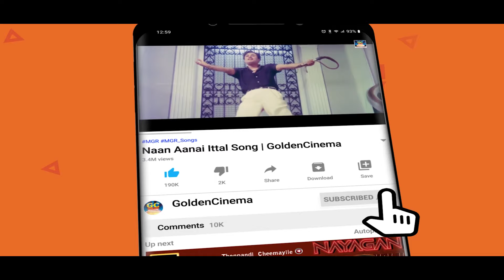மாலையில் கேட்க இனிமையான இளையராஜா மெலோடி பாடல்கள் | Maalaiyil Ketka Inimayana Ilayaraja Melody Padal.